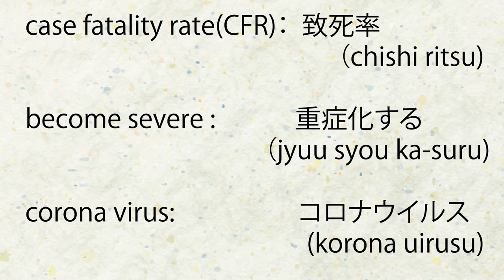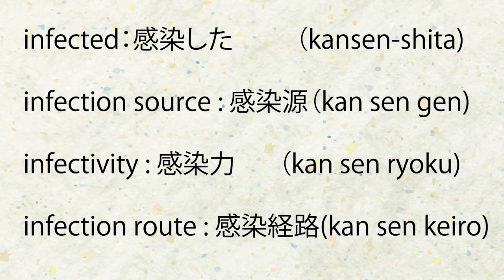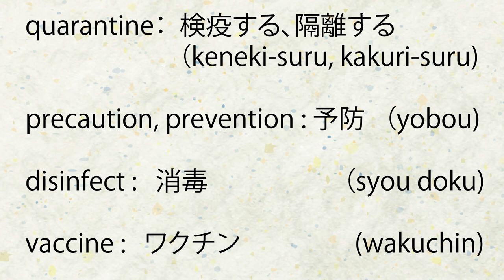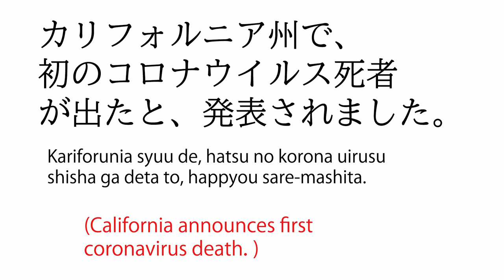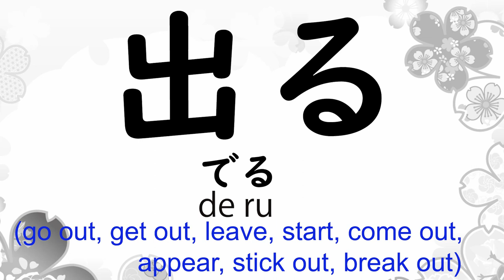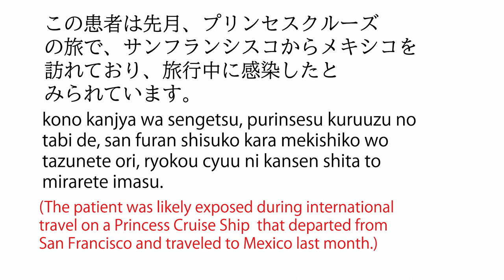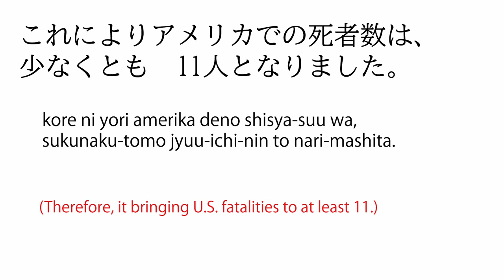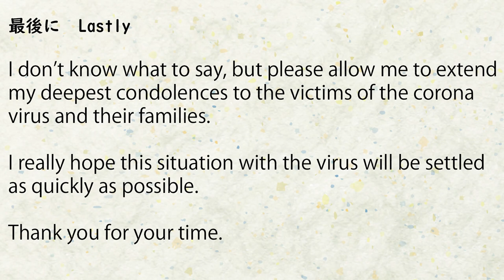【Learning Japaense 】Talking about corona virus news in Japanese【Let's Talk in Japanese】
In this video I'm introducing,..
- words related to corona virus in Japanese and English
- one of the news about corona virus in Japanese and English
- kanjis from the Japanese sentences.

Please allow me to extend my deepest condolences to the victims of the corona virus and their families.
I really hope this situation with the virus will be settled as quickly as possible.
Thank you for your time to visit my video.